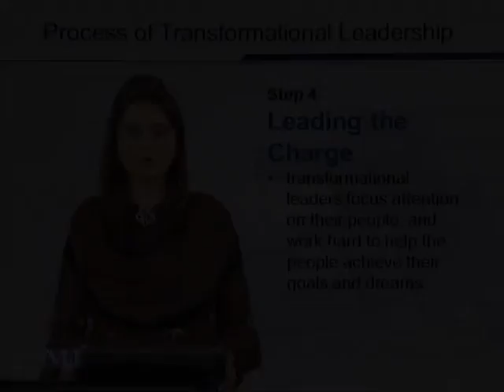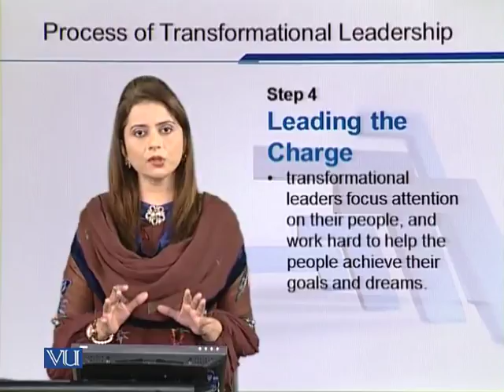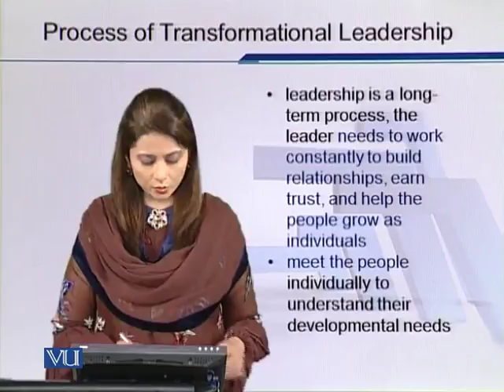EDU602_Topic088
Topic: 88